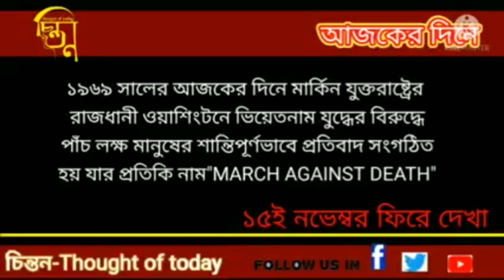১৫ নভেম্বর ফিরে দেখা-